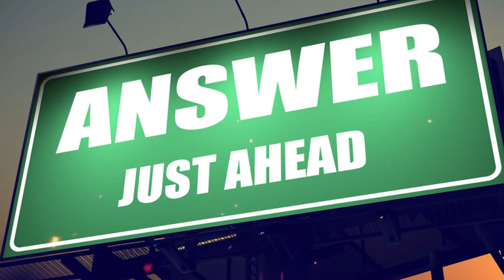Money Heist Season 5 | 21 Trending Facts | Úrsula Corberó | Álvaro Morte | Darko | Review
Recent News -Juventus and Dybala have different ideas about his return to action

0:00 Intro
0:25 Ab konsi nai musibat aa gyi?
1:50 Episode 7 mai konsa suspense reveal hota hai?

Check out Money heist 2021 web series  top interesting facts video by bollygrad studioz. Leading alex pina acot in money heist

La Casa de Papel (a.k.a Money Heist), one of our favorite Spanish-language shows on Netflix, is definitely returning for season 5 .
According to the synopsis from Netflix, the Professor's gang is in a difficult position they can't get out of—really. For the first time perhaps ever, the Professor doesn't have an escape route

Netflix has officially announced when season four of Money Heist will be returning to screens. Part four of the show was released on April 3, 2020 with all episodes available to stream exclusively on the streaming platform.

Money Heist (Spanish: La casa de papel, "The House of Paper") is a Spanish heist crime drama television series created by Álex Pina. The series traces two long-prepared heists led by the Professor (Álvaro Morte), one on the Royal Mint of Spain, and one on the Bank of Spain.

The series was initially intended as a limited series to be told in two parts. It had its original run of 15 episodes on Spanish network Antena 3 from 2 May 2017 through 23 November 2017. Netflix acquired global streaming rights in late 2017. It re-cut the series into 22 shorter episodes and released them worldwide, beginning with the first part on 20 December 2017, followed by the second part on 6 April 2018. In April 2018, Netflix renewed the series with a significantly increased budget for 16 new episodes total. Part 3, with eight episodes, was released on 19 July 2019. Part 4, also with eight episodes, was released on 3 April 2020. A documentary involving the producers and the cast premiered on Netflix the same day, titled Money Heist: The Phenomenon (Spanish: La casa de papel: El Fenómeno). In July 2020, Netflix renewed the show for a fifth and final part, which is scheduled for release in 2021. The series was filmed in Madrid, Spain. Significant portions of part 3 and 4 were also filmed in Panama, Thailand, and Italy (Florence).

Season 5 of La Casa de Papel/Money Heist will be released in 2021. The end of La Casa de Papel is coming—but first, let the anticipation build. The 10-episode last season will be released in two parts. The first batch of five episodes will be released on September 3 and the second on December.

Script - Abhishek Mickey
Editor - Deepak